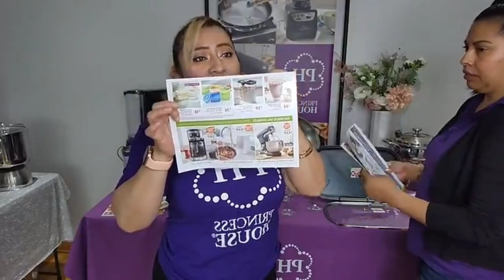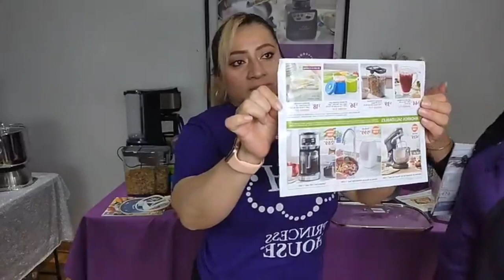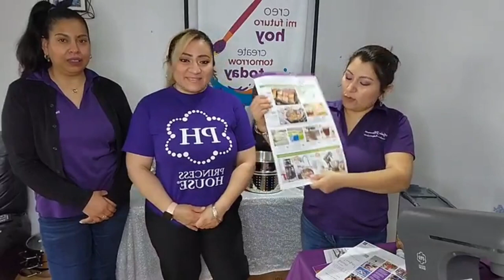Especiales en vivo Periodo #5 princesshouse.